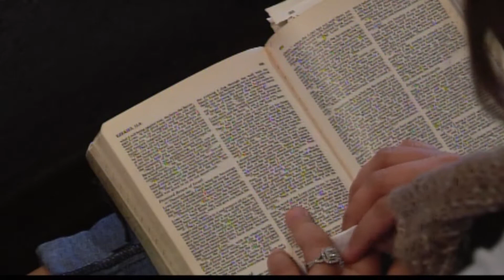Nothing Ventured, Nothing Gained - Pt. I